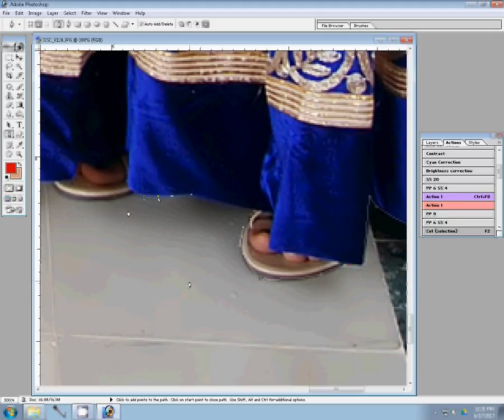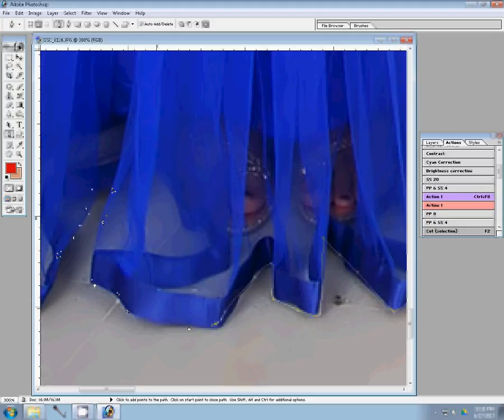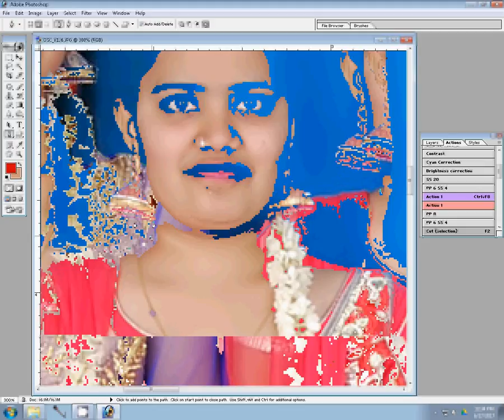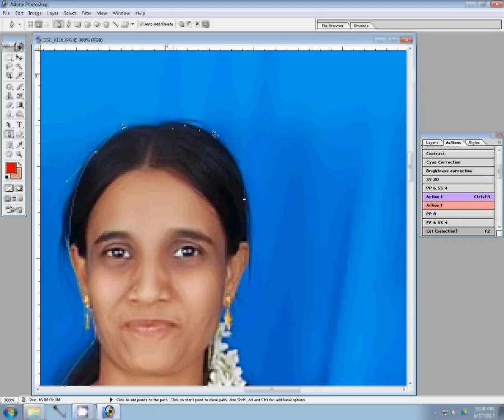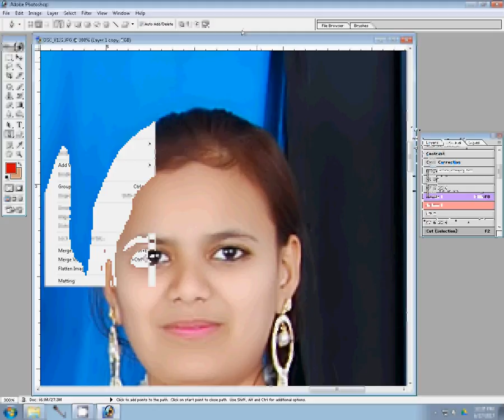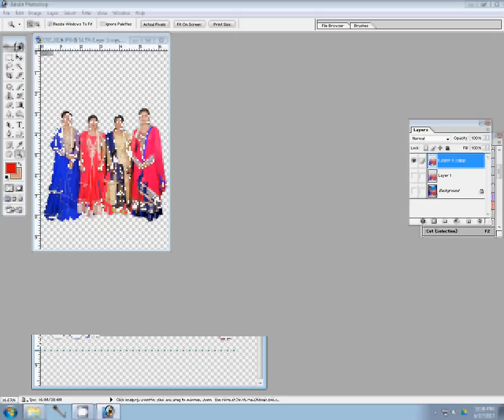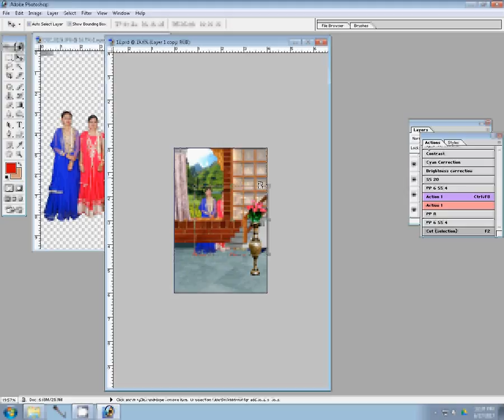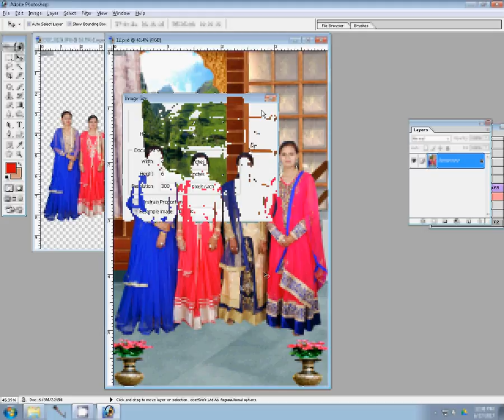Background change by adobe photoshop